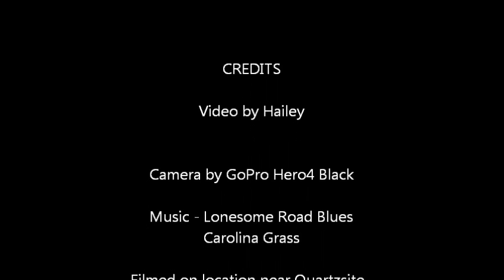My CatCam Movie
Cat climbing a tree with GoPro camera near Quartzsite, Az.